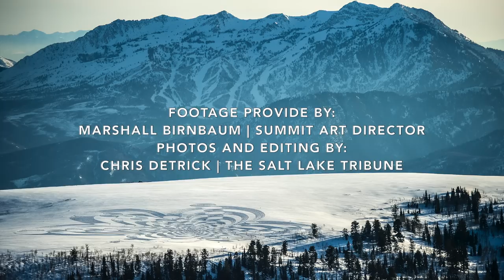Simon Beck's Snow Art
British artist Simon Beck creates an intricate and ephemeral work at Summit Powder Mountain. Beck's tools are not paintbrushes or chisels, but snowshoes and a compass — and his canvas is a quarter-mile wide.Beck has created nearly 200 works in snowfields around the world, but this is his first snow creation in the United States.